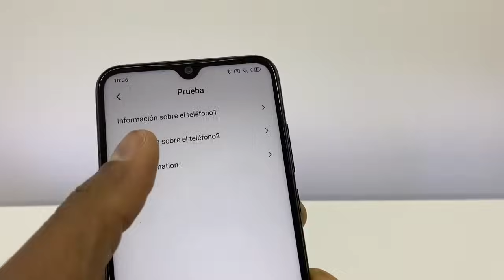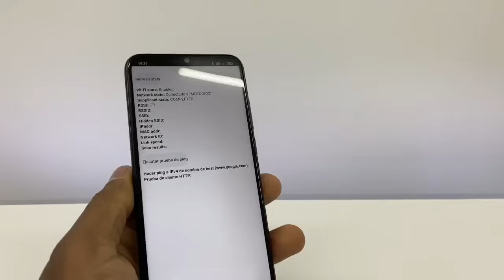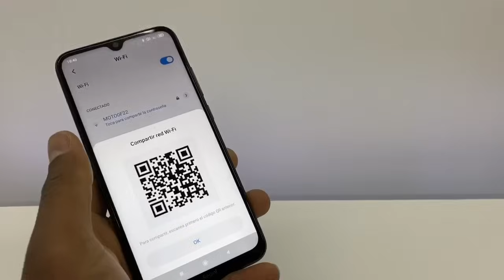Conectado sin Internet / No tiene acceso a internet/ Conectado a wifi sin internet Xiaomi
tu celular dice conecta a la red wifi sin acceso a internet, Aqui te traigo una serie de pasos que te va ayudar a resolver ese problema con la red, muchas veces no logra conectarse ni encuentra redes disponible estos pasos te ayudarian tambien a resolver ese problema, espero que te ayude este video, Gracias
AQUI OTROS VIDEOS

Mi